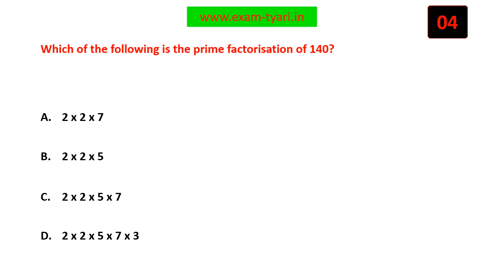Which of the following is the prime factorisation of 140?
"Math- NCERT Class 6 MCQ - Playing with Numbers

Science & Technology

Math & Logic
History & Geography
Language & Writing
Personal Development